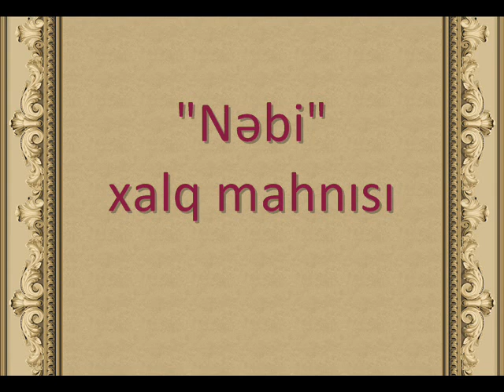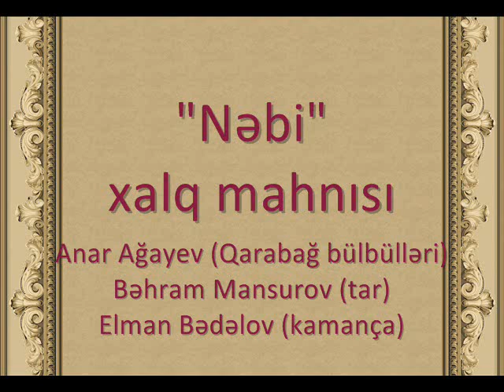Anar Ağayev — "Qaçaq Nəbi" xalq mahnısı (Qarabağ bülbülləri) | 31.05.1984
"Nəbi" xalq mahnısı - Anar Ağayev (Qarabağ bülbülləri), Bəhram Mansurov (tar), Elman Bədəlov (kamança), 31 may 1984-cü il.
Bu lent yazısı 1984-cü ildə kinostudiyada Qarabağ bülbüllərinə həsr olunmuş "Zəngulə" sənədli filmi üçün yazılmışdır.